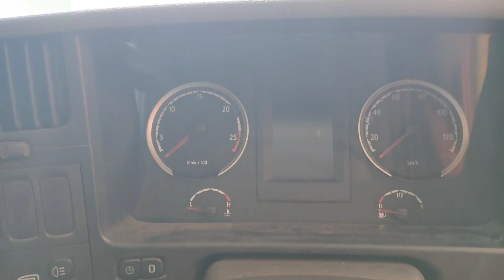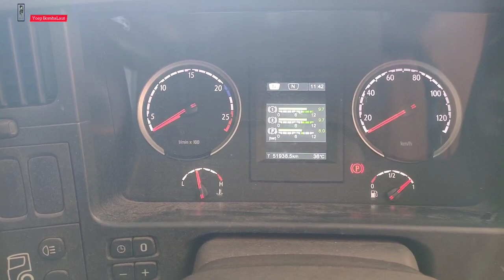JENTERA SCANIA P310 NADI UTAMA OPERASI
Untuk menjalankan sesuatu operasi kebakaran atau kecemasan,Jentera operasi keluaran pertama amatlah penting,utk balai bomba kebanyakan menggunakan jentera terkini Scania P310,

 Jentera ini di lengkapi dengan. Peralatan pemadaman kebakaran, khidmatkhas, penyelamatan kemalangan jalan raya, penyelamatan di curam/bukit tanah tinggi,peralatan asas merawat kecederaan / medik,kita hampir semua kes kecemasan dengan adanya jentera ini,operasi dapat di jalankan dengan segera..

Jentera ini sentiasa di siapasiaga oleh pemandu-pemandu jentera yang bertauliah,sentiasa di jaga rapi,sebarang masalah akan dibuat pembaikan segera..

Video-video dari Channel YoepLaut berkaitan tugasan Anggota Bomba Dan Penyelamat Malaysia didalam operasi kebombaan,operasi Kebakaran, operasi menyelamat,operasi khidmat khas,latihan anggota bomba di balai Serta tugasan di luar tugasan hakiki Dan bermacam-macam tugasan Anggota Bomba di Malaysia yang ramai tidak tahu..

Terima kasih kepada yang support channel Abg bomba yeoplaut